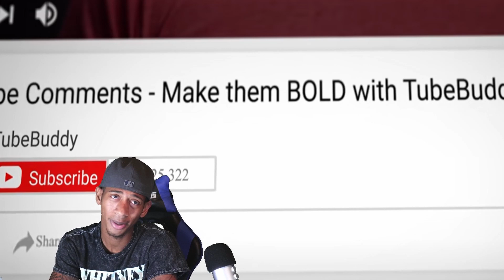SOULJA Boy & Adin Ross FREESTYLE on Stream! (souljaboy spitting fire)